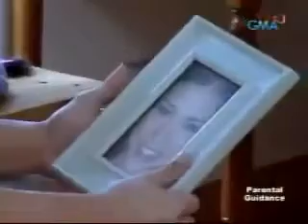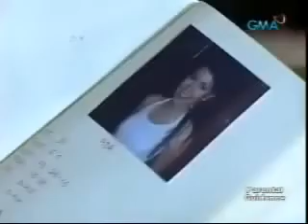Lalola episodes 7 102108 part